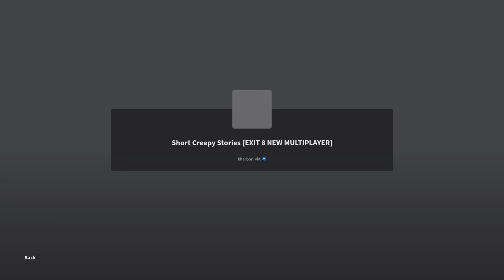Played roblox Short Creepy Stories ( Deadly Content)